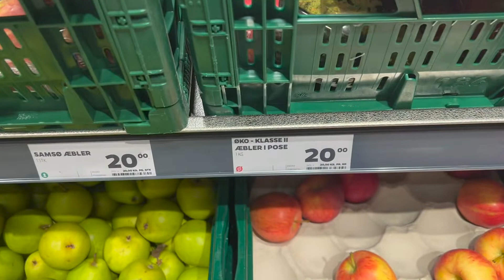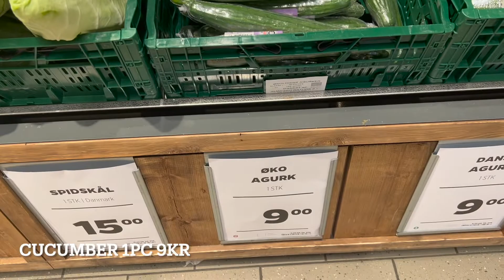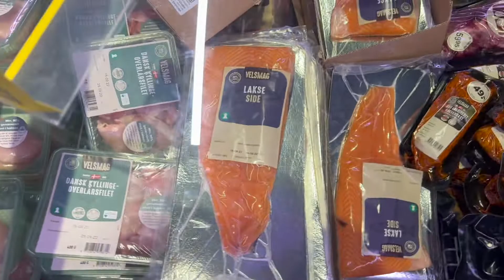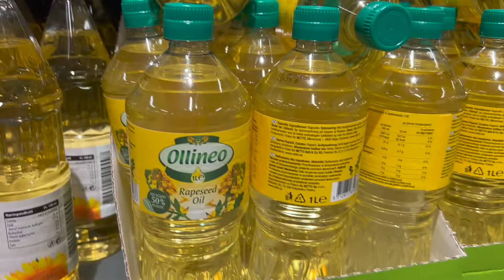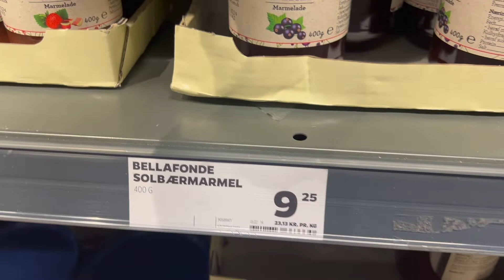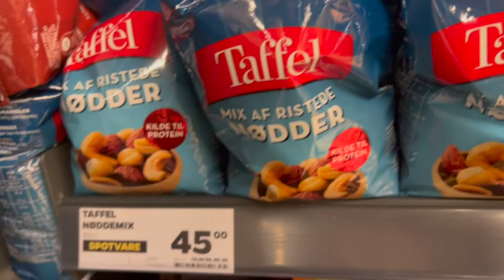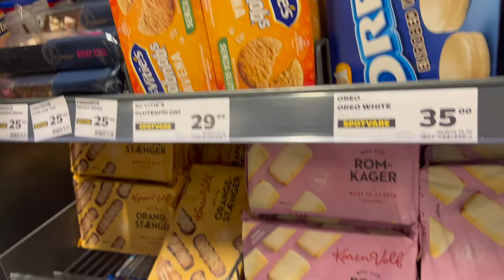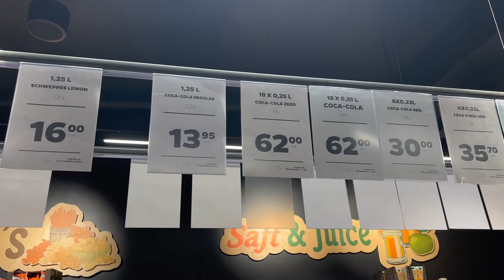Grocery shopping in Denmark (Copenhagen)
Are you wondering what would be your daily grocery expenditure in
Denmark ??

Grocery prices give an estimate of cost of living in a country. Given how cost of daily necessities vary from country to country, in this video I will give an idea about what would be an estimated daily and monthly expenditure in Denmark.

In Denmark, mainly in Copenhagen you will find these 2 chains of shops, Netto and Rema 1000, located every couple of blocks, these are basically grocery shops, you will find  all the common day to day items here.